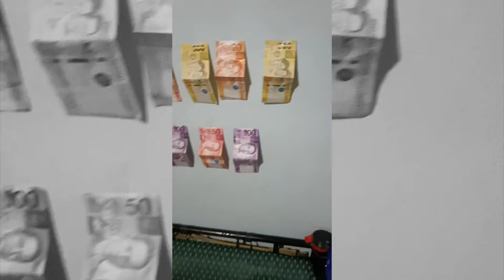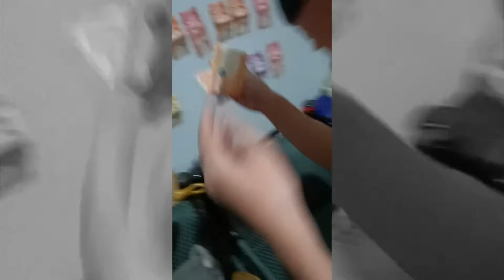PAANO MAG-LOSE WEIGHT DURING HOLIDAYS? NYE2021 | Rhy Arga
So heto na nga... November pa lang naka-plan na ko mag-detox para ready sa holidays. Tapos  3 weeks din akong puro exercise and less calories intake kaya bumaba talagang nagka-result. Heto watch niyo hanggang umabot na nga ng New Year! HAPPY NEW YEAR GUYS! Let's become better this 2022!